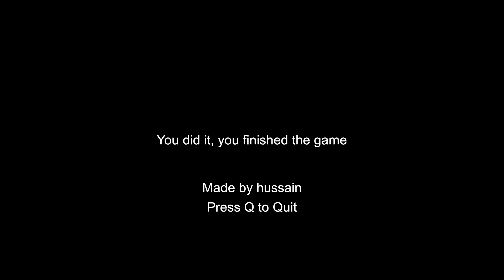monkey fonkey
Author waw_81